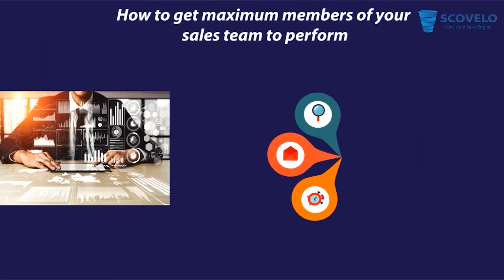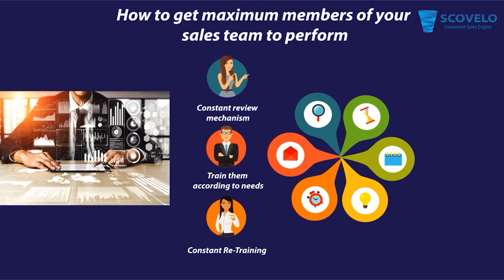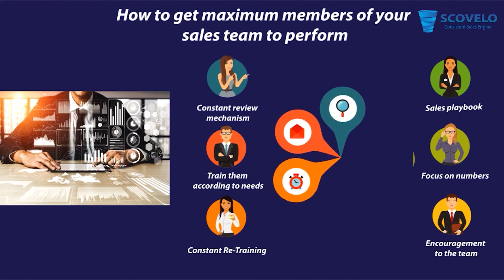How to Get Maximum Members of Your Final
About ScoVelo:

ScoVelo Consulting is a boutique B2B Sales and Digital Marketing Consulting & Training firm that infuses science in the existing sales process and matures it into a Consistent Sales Engine.
Every Sales Leader is always looking out for bringing in more results from the same efforts their team puts in. ScoVelo Consulting helps clients achieve that through Digital Marketing Consulting and Training, Inside Sales Training, Sales Process Consulting, Key Account Management Training.
The combination of the Consulting and Training engagements help the sales teams understand the sales cycle and the metrics. This will, in turn help them achieve consistency in their efforts and in turn the results.